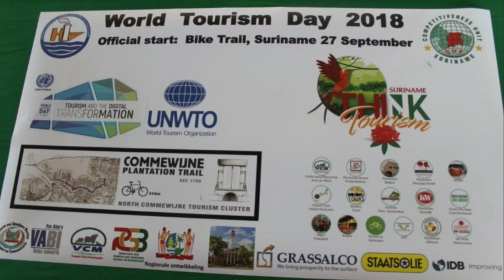04 10 2018 Fietspad Noord Commewijne wordt gerehabiliteerd